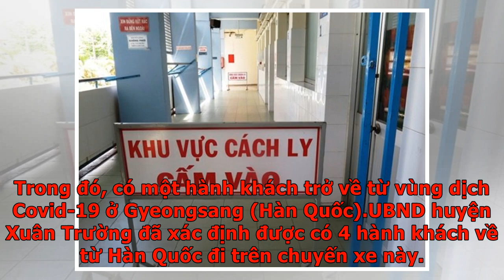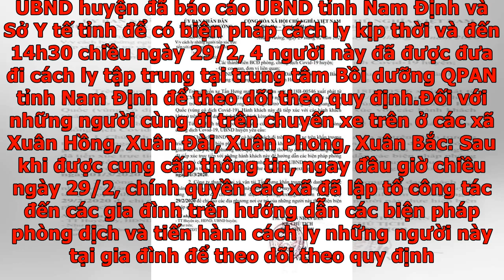Cách ly 4 người từ Hàn Quốc và mọi hành khách cùng chuyến xe ở Nam Định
4 hành khách từ vùng dịch Covid-19 ở Hàn Quốc đi trên chuyến xe từ TP.HCM về đến huyện Xuân Trường (Nam Định) cùng hành khách được đưa đi cách ly. Theo Cổng TTĐT huyện Xuân Trường (tỉnh Nam Định) ngày 29/2, UBND huyện Xuân Trường có văn bản khẩn về việc xe khách mang BKS 18B-005.46 của nhà xe Tấn Hưng xuất phát từ TP.HCM về đến huyện Xuân Trường lúc 23h ngày 28/2 có một số hành khách trở về từ Hàn Quốc. Trong đó, có một hành khách trở về từ vùng dịch Covid-19 ở Gyeongsang (Hàn Quốc).UBND huyện Xuân Trường đã xác định được có 4 hành khách về từ Hàn Quốc đi trên chuyến xe này. Hiện 4 người chưa có bất cứ biểu hiện, triệu chứng nào của dịch bệnh Covid-19. UBND huyện đã báo cáo UBND tỉnh Nam Định và Sở Y tế tỉnh để có biện pháp cách ly kịp thời và đến 14h30 chiều ngày 29/2, 4 người này đã được đưa đi cách ly tập trung tại trung tâm Bồi dưỡng QPAN tỉnh Nam Định để theo dõi theo quy định.Đối với những người cùng đi trên chuyến xe trên ở các xã Xuân Hồng, Xuân Đài, Xuân Phong, Xuân Bắc: Sau k...